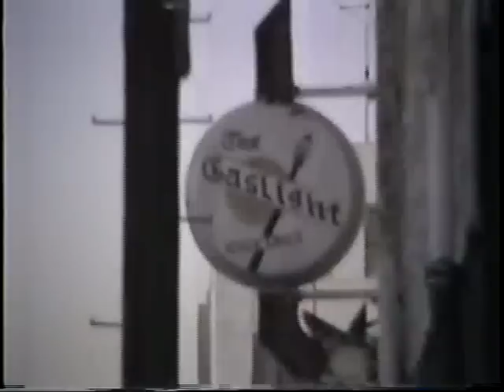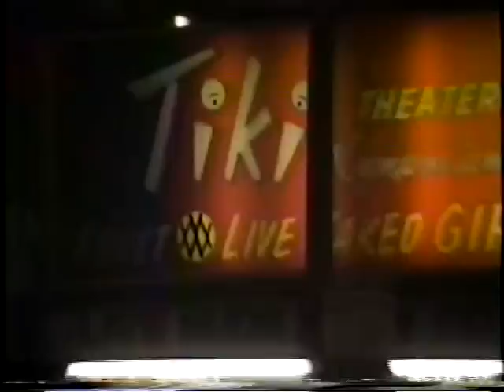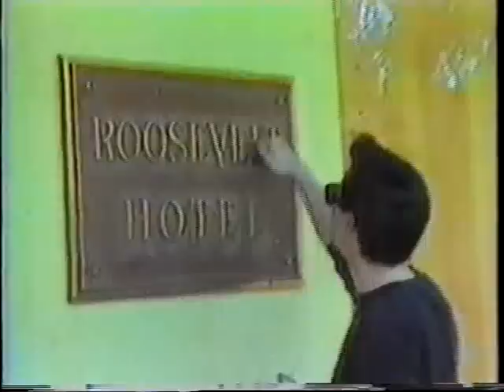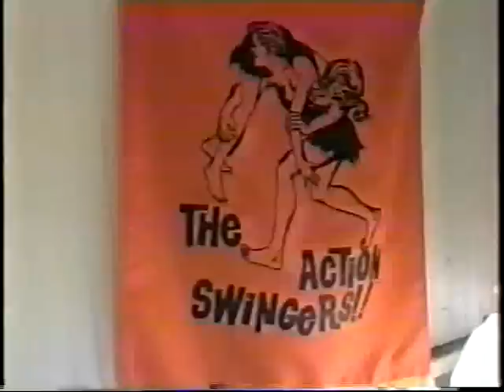ACTION SWINGERS Part One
Starting about 30 yrs. ago, recorded highlights of a party clique from the days when people (at least those in East Hollywood & Silver Lake) still knew how to have fun. W/ an ensemble cast of scores of losers, low-lifes & reprobates, many of whom are no longer w/ us.

Dedicated to Our Founder, Action Don, & to all the others who have passed before us.